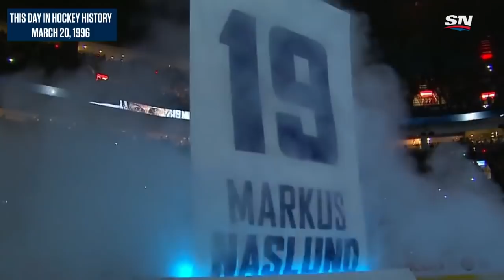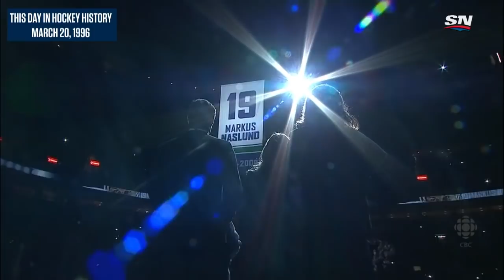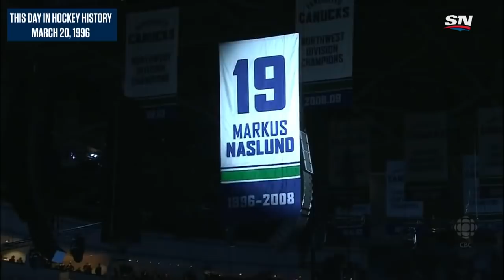Canucks Land Markus Naslund In One Of The Most Lopsided Trades EVER! | This Day In Hockey History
We look back to this Day in Hockey History, March 20th, 1996, where the Vancouver Canucks land Markus Naslund via trade from the Penguins, in a deal considered one of the most lopsided in NHL history.